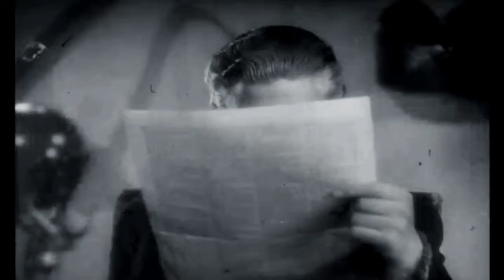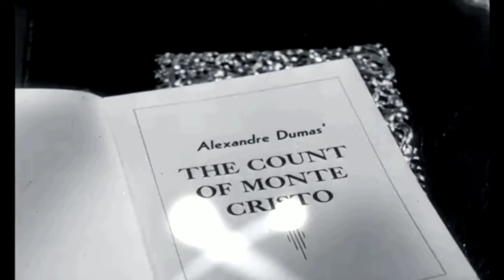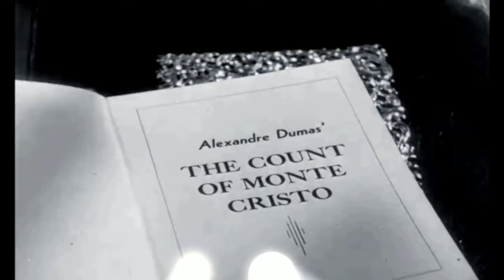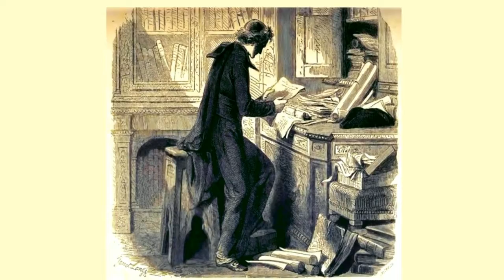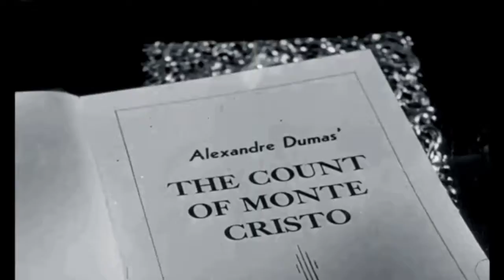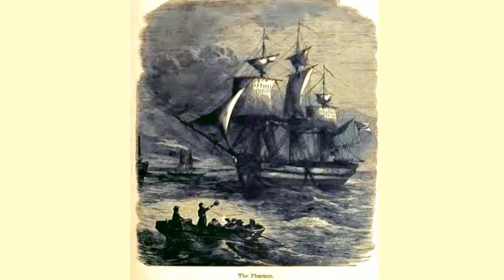The Count of Monte Cristo audiobook online. Alexandre Dumas audiobook. Audiobook in English #107/119